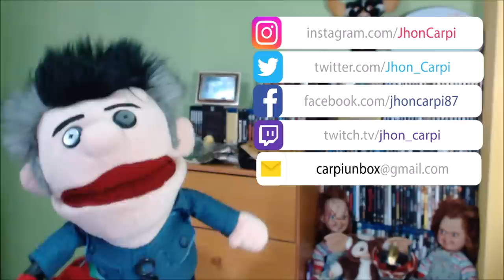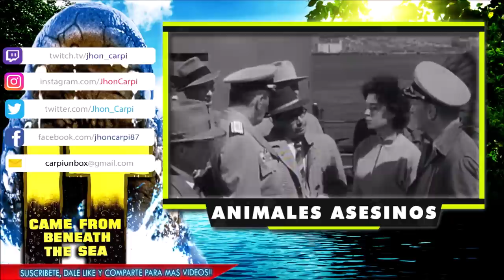ANIMALES ASESINOS 2 (Años 1954/1957).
TITULO: ANIMALES ASESINOS 2 (Años 1954/1957).